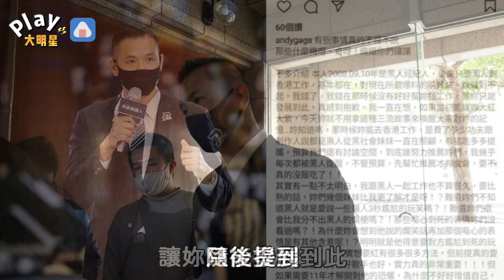陳建州前經紀人發文力挺成反效果？ 喊話美眉們「不懂他的玩笑」網驚：證實大牙的說法